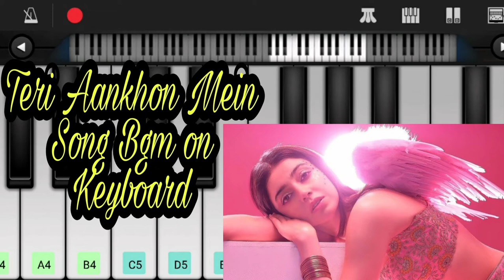Teri Aankhon Mein Song Bgm on Keyboard l Divya K l Neha Kakkar l Darshan Raval l Hindi New Song Bgm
Hii Friends,

Herewith Presenting You :

Song : Teri Aankhon Mein
Label :T-Series